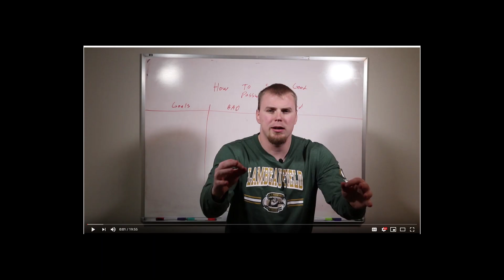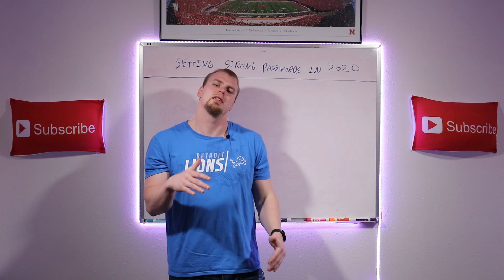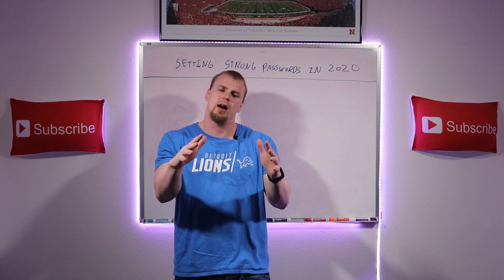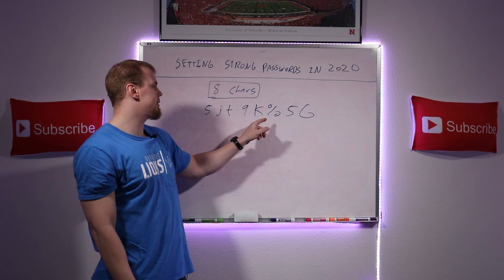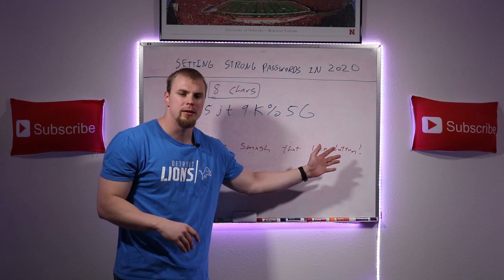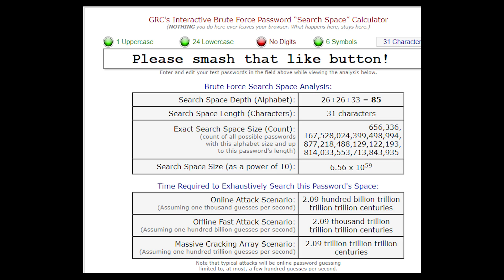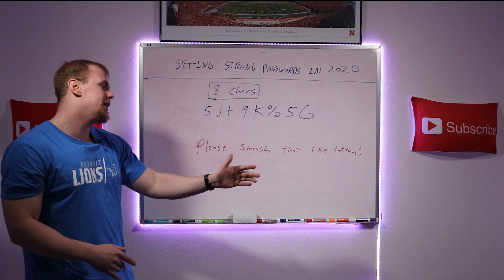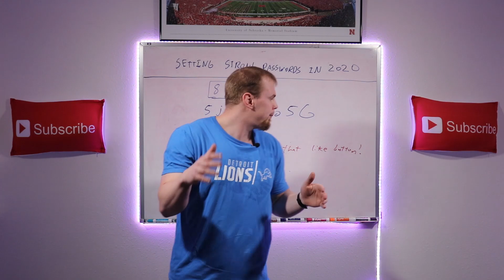Password Best Practices: Setting Strong Passwords in 2020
Think 5j%?r5tV is a strong password? Well think again because most professional password hackers can break this password within a day or less. Meanwhile a password like Smash that like button! seems super complex but with today's computing power it would take multiple lifetimes to break it trying every combination or brute forcing the password.

Watch this video to learn everything you need to know about creating strong passwords. Length is what matters not complexity!

I decided to create one again this year because I said I needed to make a new one since it is 2020 in My TOP 5 cyber security resolutions video for 2020 that you can watch

I also was wearing a packers shirt which is very bad and finally I was just starting out my youtube channel and I will admit my energy was very poor.

Remember length is the most important thing when setting a password. Try to set all of your passwords to 15 characters or longer and if you can 20 characters or longer.

Make sure when you can you are using a password manager to set your passwords for you. You should only be setting your own passwords on things you cannot use a password manger for. For instance your home computer and work computer passwords.